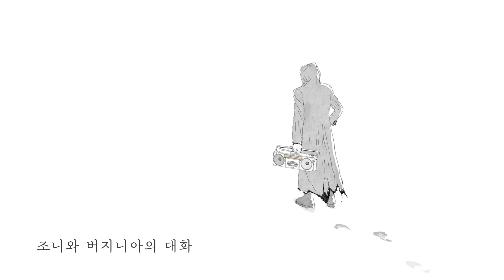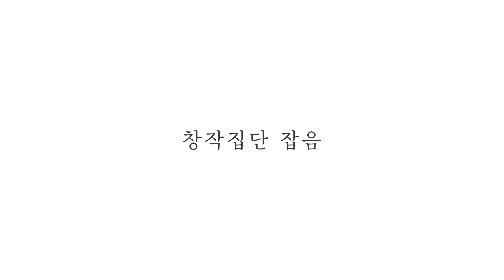[오디오연극] 조니와 버지니아의 대화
사연자 이아라를 위한 오디오 연극
예술의전당 디자인아트페어2020 참여작

"나는 끊임없이 의심하고 의심하기 위해 태어났어. 사과는 과연 망치가 될 수 있을까?"

작, 연출_윤영률

그림_권용은

배우_
조니_이호철
버지니아_ 이재희
지문_이아라

음악 및 음향_이민준

*삽입된 그림은 권용은 작가님의 작품입니다. 무단배포는 불허합니다.